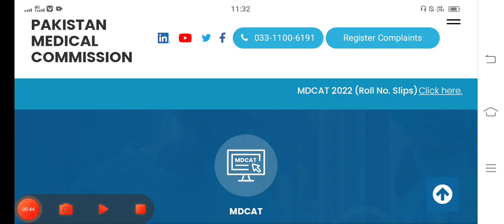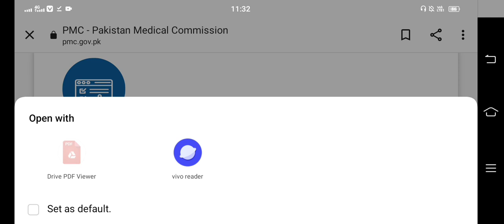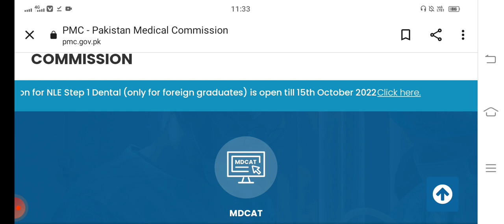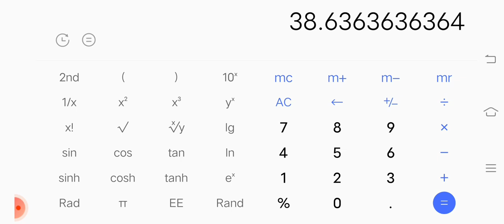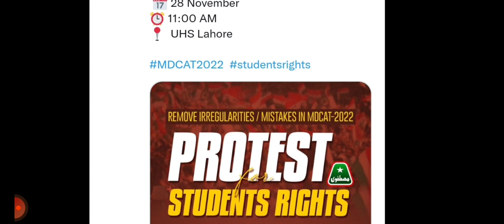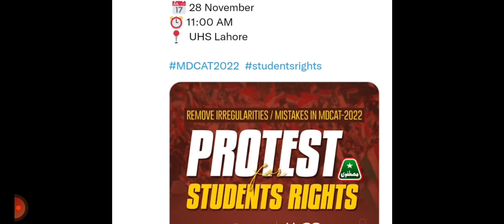MDCAT 2022 PMC Latest Notifications :: PMC Latest Merit Calculation | UHS MDCAT Student Protest Call